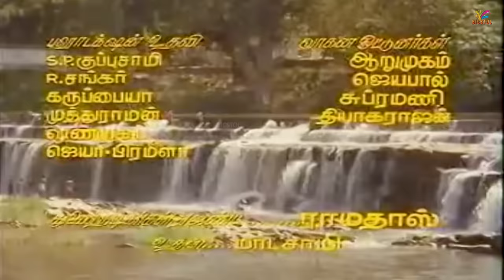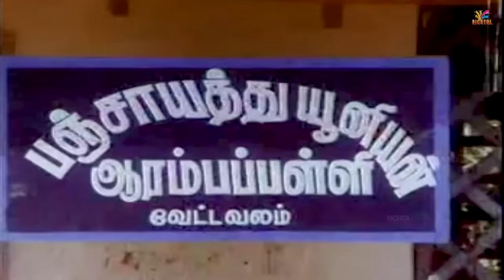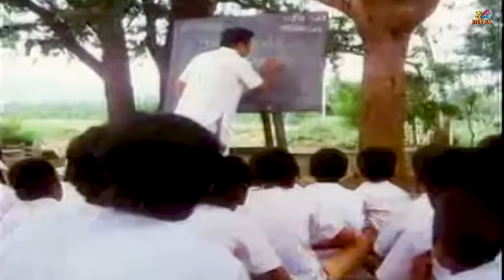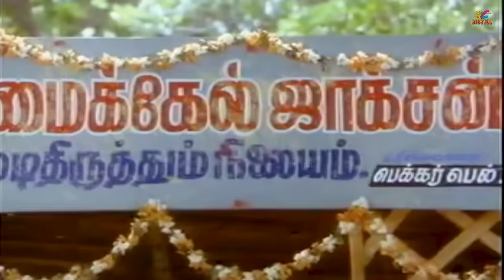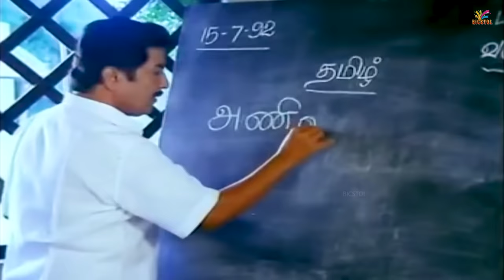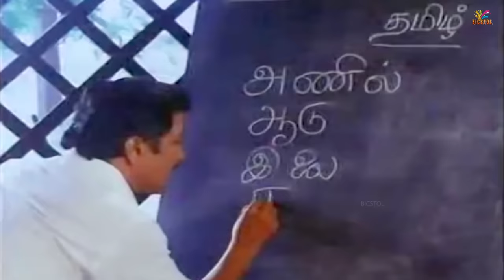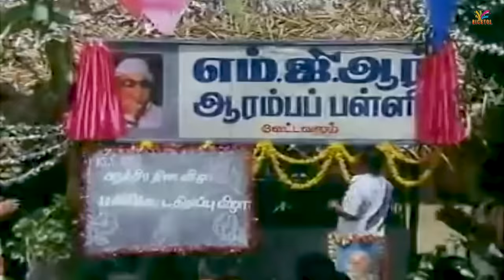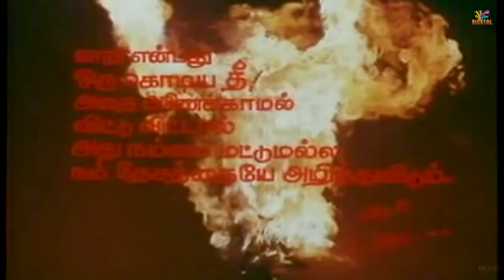Onna Irukka Kathukanum | 1992 | Sivakumar | Tamil Super Hit Full Movie | Bicstol...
Onna Irukka Kathukanum is a 1992 Indian Tamil language comedy drama film directed by V. Sekhar. The film stars Sivakumar, while an ensemble supporting cast includes Manorama, Vinu Chakravarthy, Goundamani, Senthil, S. S. Chandran, Charle, Kovai Sarala, Supergood Kannan and Jeeva, amongst others. It was released on 20 November 1992.

Produced by                              :  C. Kannappan
                                                        S. S. Durairaju
                                                        S. Tamilselvi
                                                        R. Vijay
Starring                                      :  Sivakumar
Production
company                              :  Thiruvalluvar Kalaikoodam

01 Manusanai Theru Theruvaa : 12:22
      Singer               :  Gangai Amaran

02 Naalai Thalaivan : 34:38
      Singer               :  Mano

03 Samaththuvam Intha : 56:55
      Singer               :  Malaysia Vasudevan, Kovai Soundarajan, Krishnamoorthy

04 Eyzhu Malai Saami : 1:43:21
      Singer               :  Gangai Amaran, Malaysia Vasudevan, T.S.Raghavendra, Deepan
                                   Chakravarthy

05 Kaththukkanum Kaththukkanum : 2:09:58
      Singer               :  Malaysia Vasudevan, Sunandha, Sundarrajan, T.S. Raghavendra